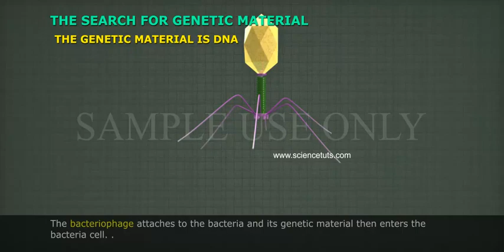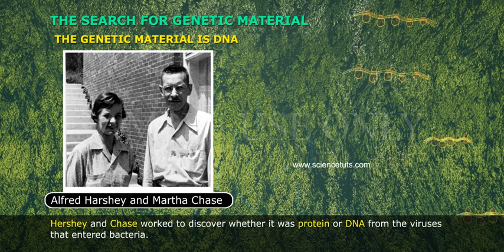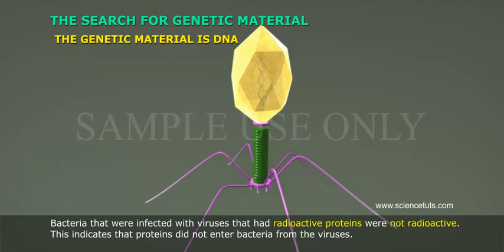THE SEARCH FOR GENETIC MATERIAL PART 2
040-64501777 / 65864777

7 Active Technology Solutions Pvt.Ltd. is an educational 3D digital content provider for K-12. We also customise the content as per your requirement for companies platform providers colleges etc . 7 Active driving force "The Joy of Happy Learning" -- is what makes difference from other digital content providers. We consider Student needs, Lecturer needs and College needs in designing the 3D & 2D Animated Video Lectures. We are carrying a huge 3D Digital Library ready to use.

Discovery of DNA. Today, we know that DNA is the genetic material: the molecule that bears genes, is passed from parents to children, and provides instructions for the growth and functioning of living organisms. In fact, for many years, researchers thought that protein would turn out to be the genetic material!